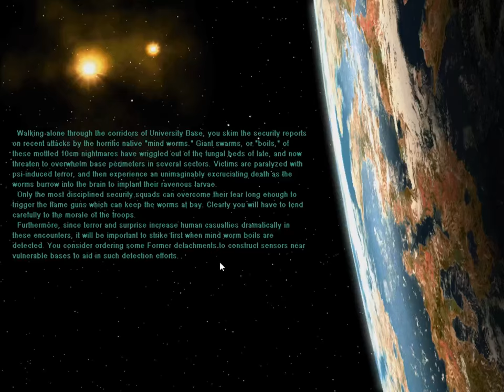Alpha Centauri nostalgia episode 1 - The University will dominate!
With Stellaris approaching, I've been feeling really nostalgic for Alpha Centauri. I think it's time for the University to dominate Planet again!